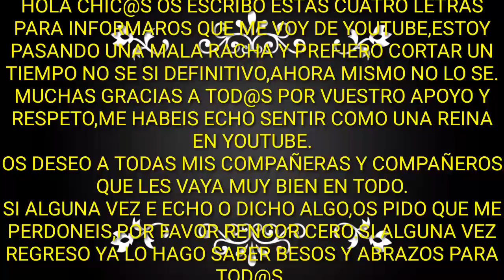ME VOY DE YOUTUBE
OS DEJO POR UN TIEMPO O PARA SIEMPRE, AÚN NO SE NADA, EL MOTIVO DE MI RETIRADA DE YOUTUBE ES PRIVADA, POR SUPUESTO NO ES POR COSAS DE YOUTUBE, DISCULPARME PERO NO PUEDO DAR MÁS DETALLES, SON PROBLEMAS MUY PRIVADO PARA MI, OS DESEO TODO LO MEJOR PARA TODOS Y TODAS, MUCHAS GRACIAS POR VUESTRO APOYO SIEMPRE EN MIS DOS CANALES, ABRAZOS, DISCULPARME QUE NO CONTESTE COMENTARIOS.